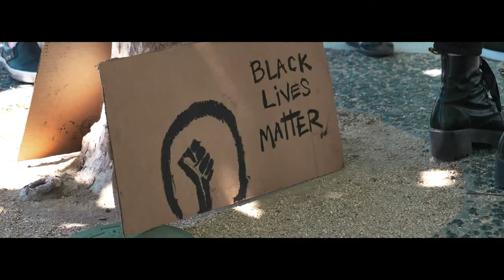[TRAILER] KNEELING FOR JUSTICE: A San Francisco Memorial To Fallen Angels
San Francisco memorializes and celebrates the life of George Floyd and all the lives lost due to police violence. Organized by  Phelicia Jones. Featuring Rev. Thomas Fisher, Second Baptist Church Redwood City, CA.
Directed by Robert Silver.
Full length coming soon!
a Day One Film Company production